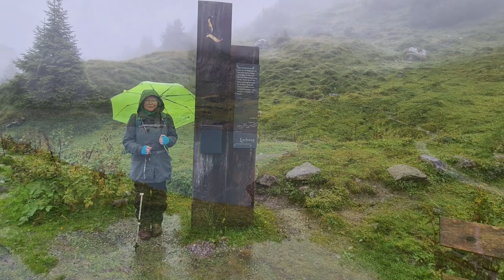Lechweg, Etappe 01/07